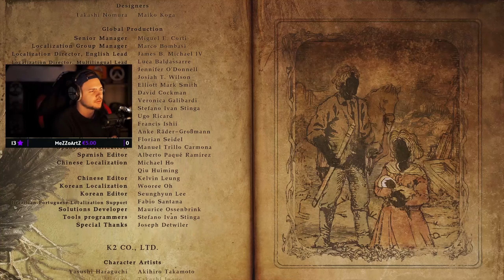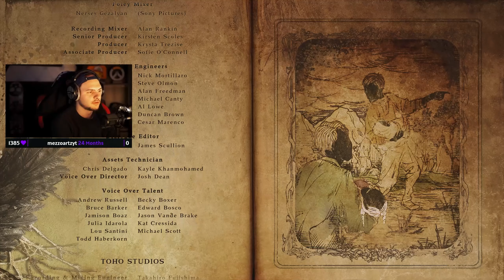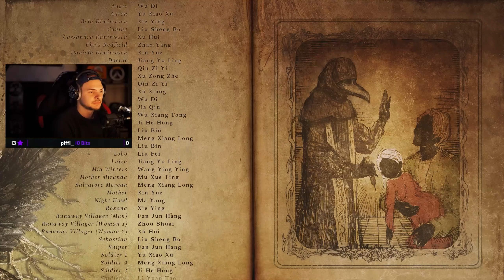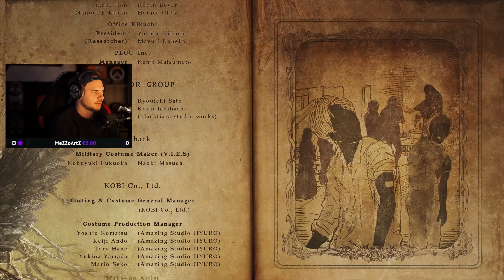RESIDENT EVIL VILLAGE 14: DAS FINALE!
Heute gibt's die vierzehnte und letzte Folge der RESIDENT EVIL 8 Reihe! Wenn's euch gefällt, würde ich mich natürlich sehr über einen Like freuen! Jegliche Kritik ist gern gesehen. Ich wünsch euch viel Spaß und hoffentlich auch Unterhaltung :)

- Mein Setup -
❌SSD 1
❌SSD 2